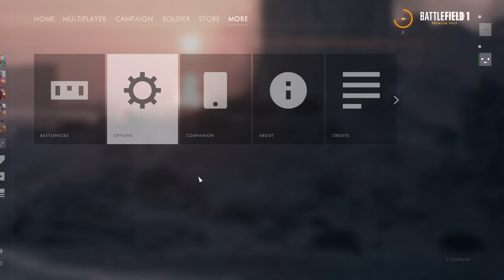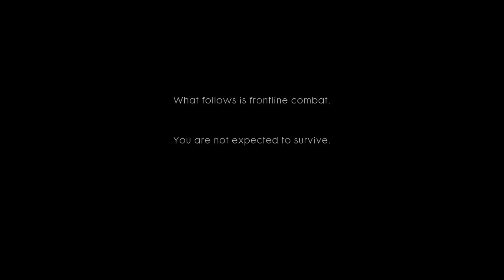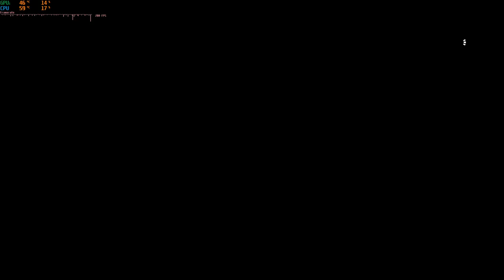Battlefield 1| Ultra Settings test video.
PC specs used:
CPU: i7-11700K
GPU: RTX 4060 Ti
Ram: 32GB
MB: Z590